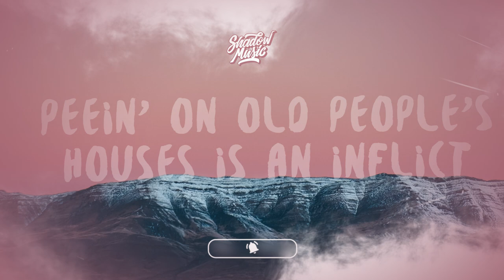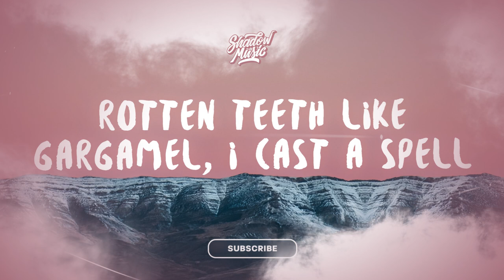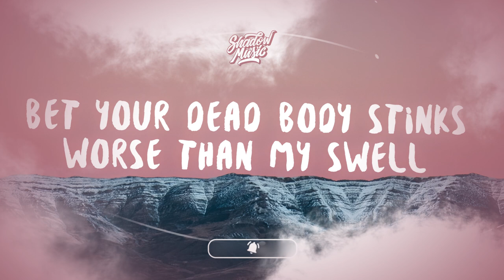Yung Lean - Ginseng Strip 2002 (Lyrics) "b*tches come and go brah but you know i stay" TikTok Song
(Lyrics):
[Intro]
2003
Makaveli

Ginseng Strip 2002 Yung Lean
b*tches come and go brah
but you know i stay
Yung Lean Lyrics